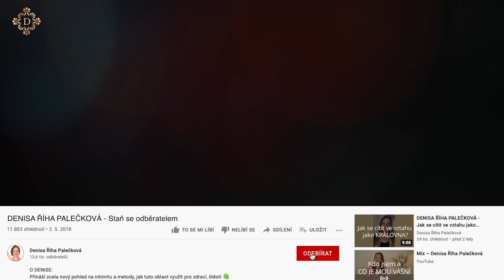DENISA ŘÍHA PALEČKOVÁ - Přinese tento rok odpovědi na (vztahové) krize?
Ve videu představuji:

Vezmi svůj život do vlastních rukou. Nauč se principy vědomého tvoření svého života co nejdříve a otevři se zázrakům.

✨ RITUÁL SPLNĚNÝCH PŘÁNÍ (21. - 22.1.) - online program s živým provázením
Budeme pracovat na utváření a formulování své vize pro rok 2023. Novoroční online seminář Ti pomůže poodhalit a uchopit, na čem Ti v životě opravdu záleží. Svá přání a záměry podpoříš díky vědomé práci s energií.